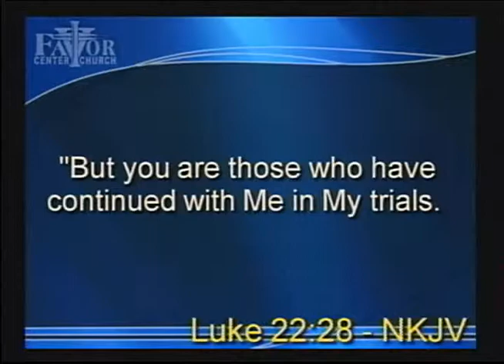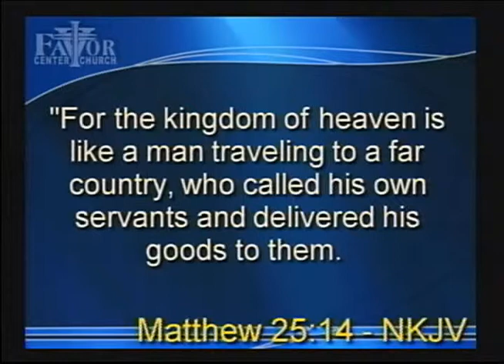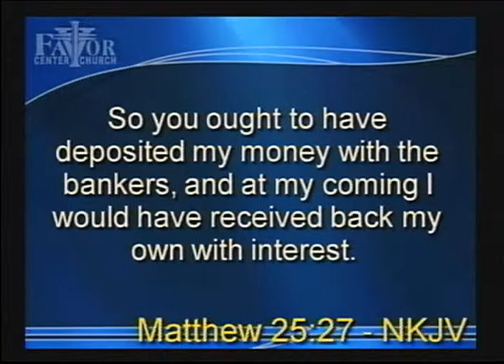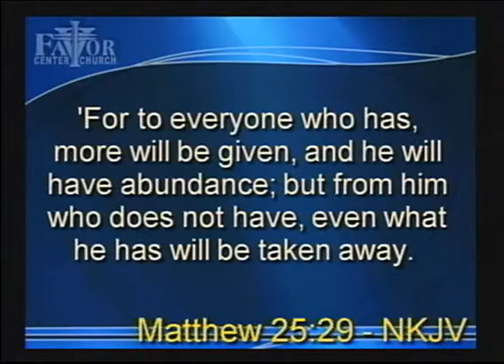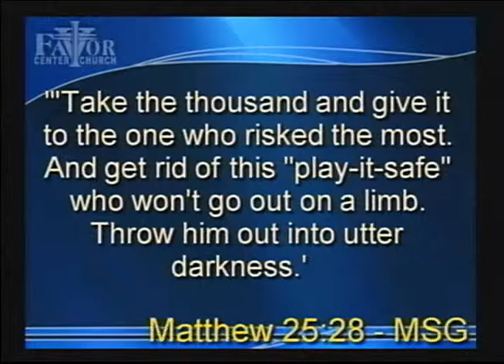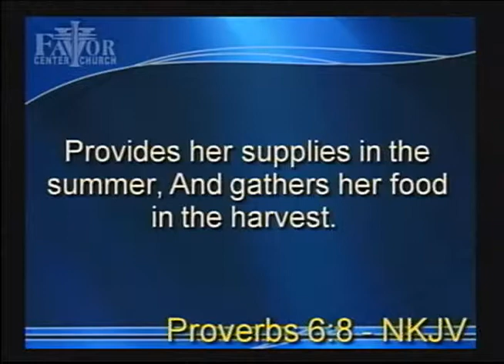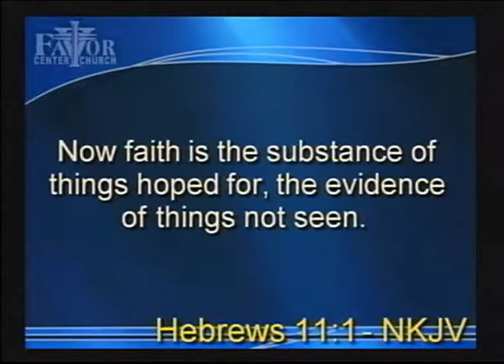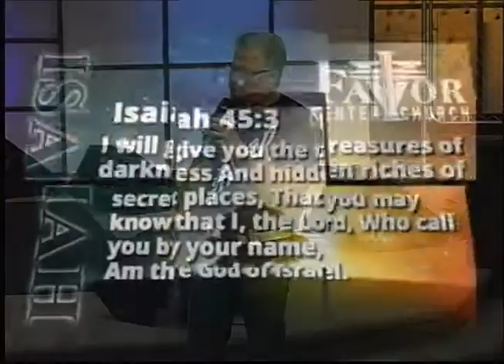The Matthew Effect11 12 2014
Dr. Jerry Grillo Has Written over 28 Books On Many Topics,.
Feel free to go to his website and Discover The Many Favor-keys Available To You.
Also Join Dr. Jerry Grillo every Sunday at 10:30am & Wednesday at 7:30pm at the FAVOR CENTER CHURCH Located in Hickory N.C.